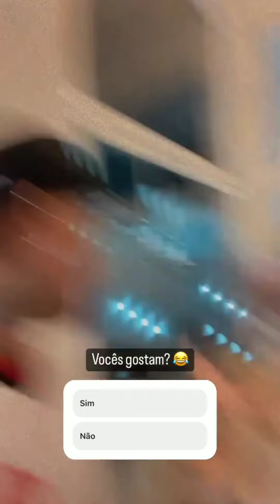ALÊ OLIVEIRA E JADE VÃO AOS PONTOS TURÍSTICOS/E SO EU QUE NAO TENHO ESSE ALBUM !?